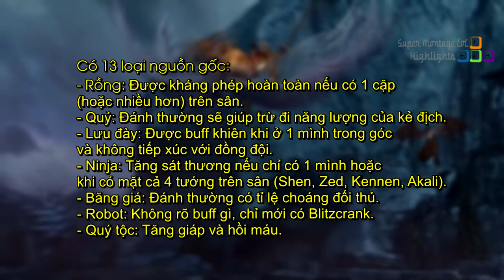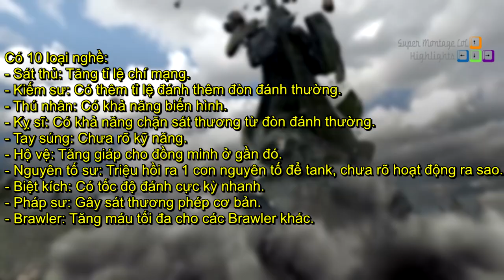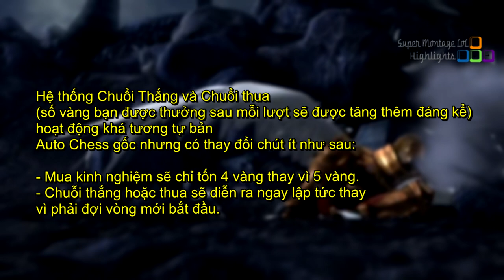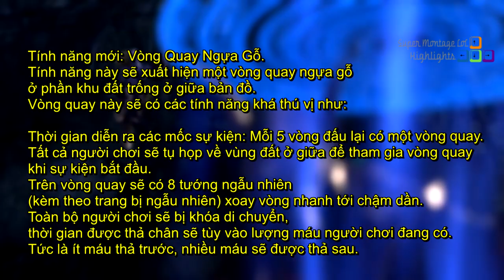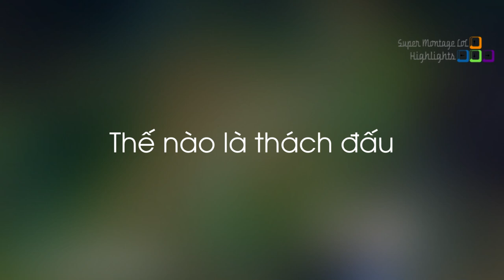Cập nhật những điều cần biết để có thể chơi Liên Minh Auto Chess, Super Top sẽ ra sao khi đánh ad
Cập nhật những điều cần biết để có thể chơi Liên Minh Auto Chess, Super Top sẽ ra sao khi đánh ad - Khi Cao Thủ Stream có gì Hot #807